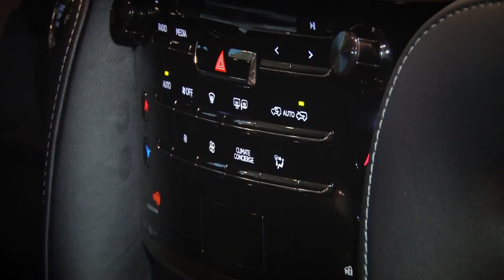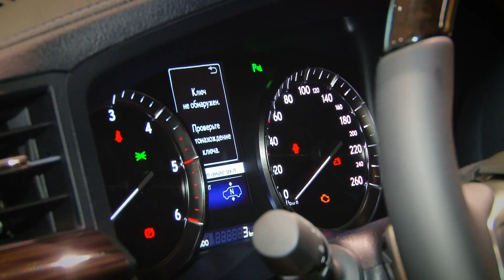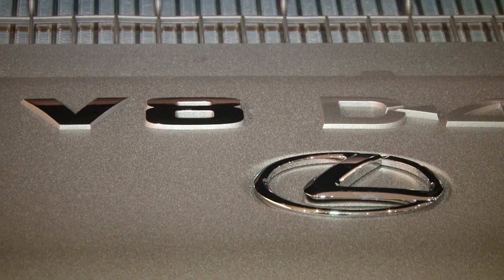АвтоБлог — Lexus LX 570 2015 11.12.15